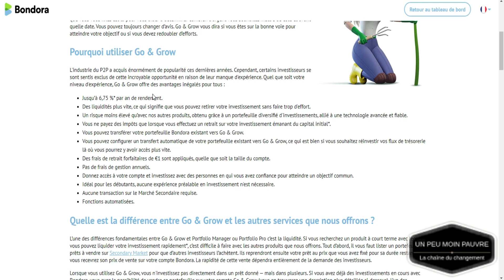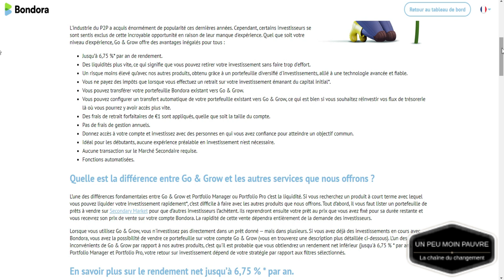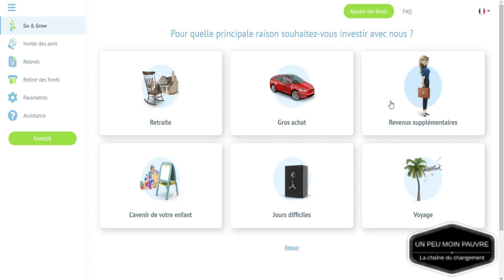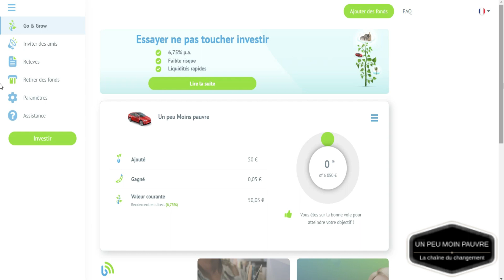Bondora permet de gagner de l'argent facile en 2022?